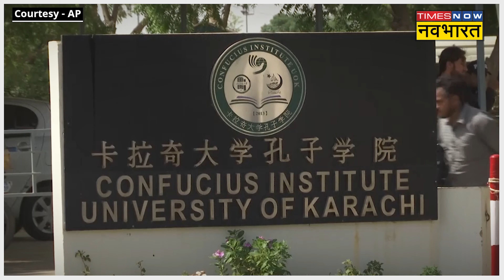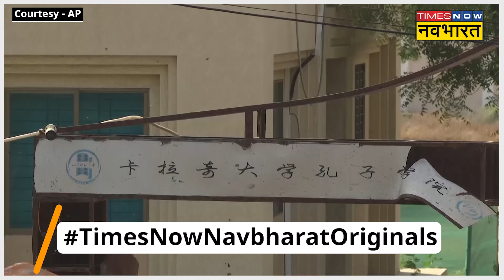Karachi University में Chinese Nationals की हत्या के पीछे Balochistan Liberation Army | Hindi News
Karachi University में Chinese Nationals की हत्या के पीछे Balochistan Liberation Army  का हाथ है. इस घटना को एक Baloch Woman Suicide Bomber  ने अंजाम दिया है. इससे साफ जाहिर होता है कि पाकिस्तान में महिला बलोच फिदायीन की एंट्री हो गई है.